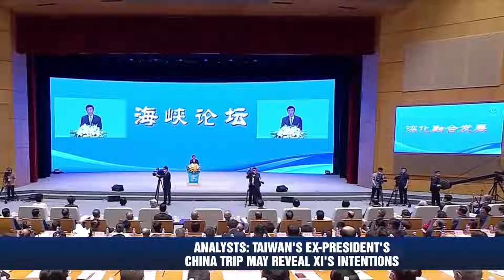Analysts: Taiwan's Ex-President's China trip may reveal Xi's intentions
Former Taiwanese President Ma Ying-jeou is planning an 11-day visit to China in early April. The trip will include stops in Guangdong, Shaanxi, and Beijing, where a meeting with Chinese leader Xi Jinping may occur. Experts suggest that if the meeting happens, it could serve as an opportunity for Xi to signal his intentions to Taiwan and the United States while also providing insights into Xi's stance towards the island.